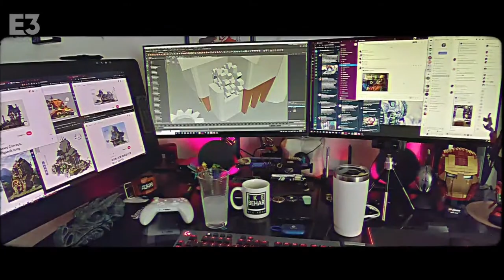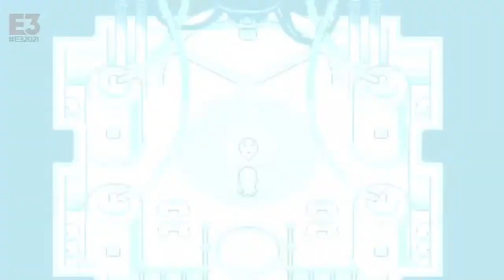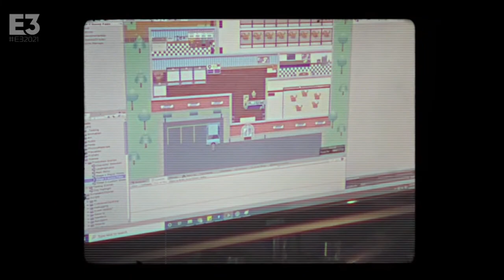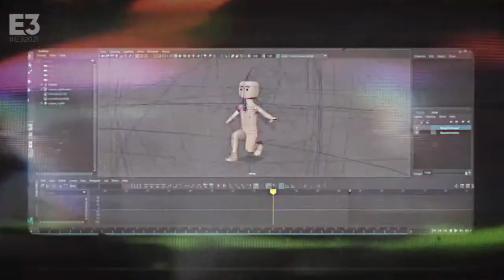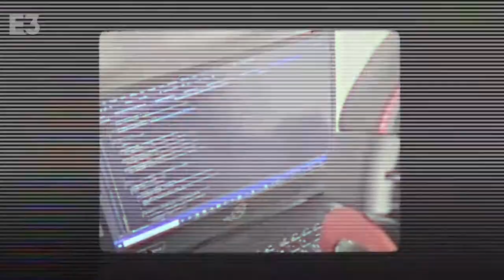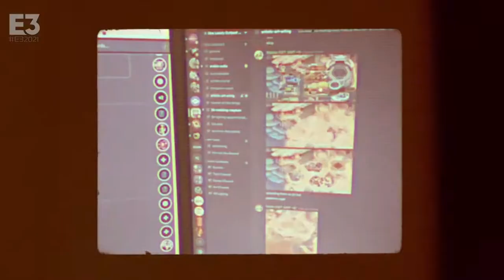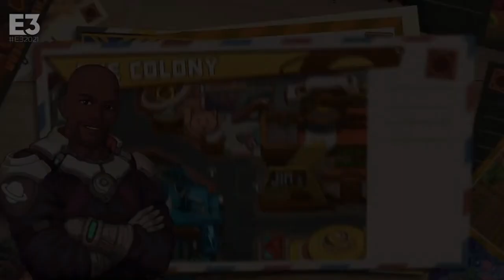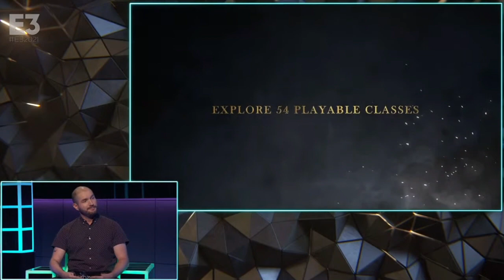Full E3 2021 live stream of Freedom Games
This is the full E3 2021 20-minute segment of Freedom Games.

Freedom Games was an Elite Exhibitor at E3 2021!

This year, E3 was a free and online-only live stream. E3 was cancelled last year in 2020 and traditionally is an in-person Los Angeles convention. But this year it was an online-only live stream event, free for everyone to watch.

Get 110% revenue share for any videos you make about the games we publish!

110.tm is our shiny new 110% revenue share dashboard for all YouTubers, not just Freedom! partners. Yes, you get 110% if you are with another MCN or with YouTube directly.

▼ Chapters
0:00 – E3 intro
0:30 – Freedom Games intro
0:53 – Dreamscaper story
1:43 – Dreamscaper gameplay
2:42 – Airborne Kingdom story
3:32 – Airborne Kingdom gameplay
4:01 – Coromon story
4:27 – Coromon gameplay
5:40 – Cat Cafe Manager story
6:13 – Cat Cafe Manager gameplay
6:43 – To The Rescue! story
7:47 – To The Rescue! gameplay
8:17 – Slaughter League story
9:20 – Slaughter League gameplay
9:51 – Dark Deity story
10:27 – Dark Deity gameplay
11:27 – One Lonely Outpost story
12:08 – You have to have growth and progress
12:22 – One Lonely Outpost gameplay
12:57 – Sands of Aura gameplay
13:26 – Tower Rush gameplay
13:42 – Anuchard gameplay
14:11 – Final words by game developers
14:40 – E3 panel reviews Freedom Games